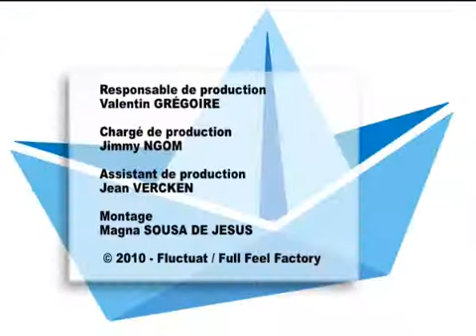Zapping du 14 juin 2010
Clash culturel, clash politico-religieux, clash social, à voir dans le zapping du jour.